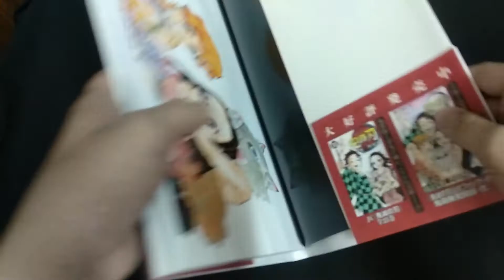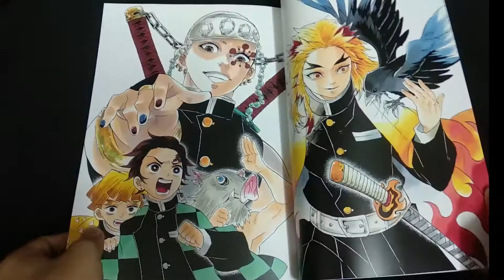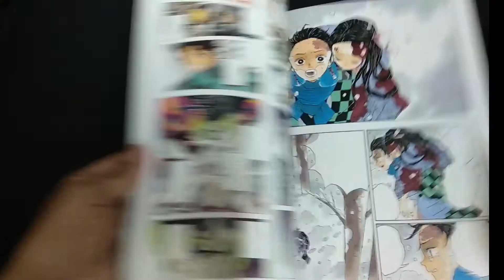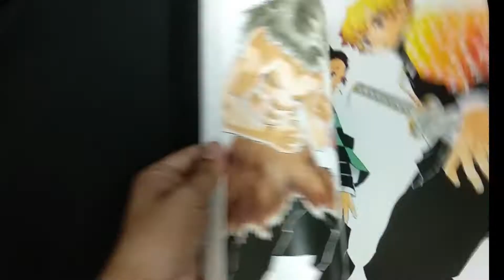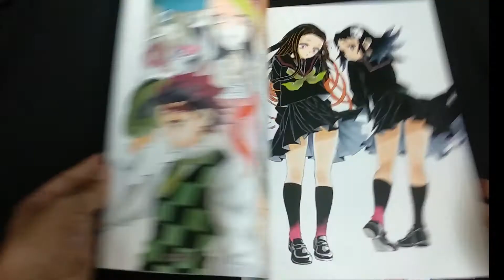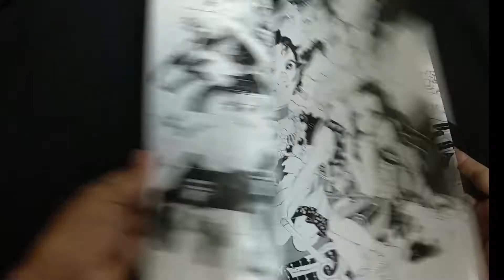Mây Vân Vũ - Review Artbook Kimetsu no Yaiba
Một vài thông tin về artbook Kimetsu no Yaiba (Kny)
- Ra ngày 04/02/2021
- Số trang: 160
- Size phổ thông (như One Pice, Naruto, Bleach...)
   Cuốn này Mây nhận về vào tầm đầu tháng 3, nhưng do bận công việc quá nên chưa có dịp quay clip Review chi tiết tử tế được. Hôm nay rảnh, ngồi quay với edit cả chiều để cho ra lò clip review chi tiết đến từng trang 1 nè :))
   Tổng quan về sách: Bìa sần (sờ sướng tay lắm), tương đối dày, bố cục bên trong đầy đủ từ các art nghệ thuật cho đến art bìa từng cuốn truyện, đầu artbook có 1 poster gấp; ngoài ra, giá của em artbook này khá mềm so với các artbook khác (bìa có 1500 yên - chưa tính thuế, ship sang VN nha). Một cuốn artbook dày, rẻ, đáng để đu nhất là khi truyện, phim vẫn còn đang hot mà.
  Ngoài ra, các bạn có thể chờ Nxb Kim Đồng ra cuốn artbook này cũng được vì hồi Offline Kny tại HN, nhà Kim đã xác nhận sẽ ra cuốn artbook này rồi (sớm thì cuối năm nay, không thì năm sau ha).
  Trong đoạn clip, Mây có chèn cả các goods đã được xuất bản ở VN (thỉnh thoảng bonus tí bìa gốc Nhật), có gì thiếu sót, Mây mong nhận được sự góp ý bổ sung từ các bạn ạ. Chúc các bạn có những giây phút thư giãn với clip review chi tiết này của Mây
Link Facebook để theo dõi những bài viết mới nhất của Mây